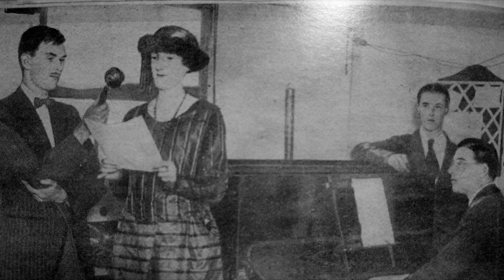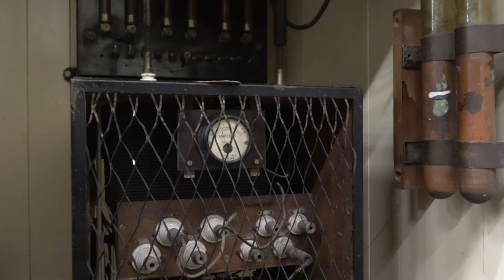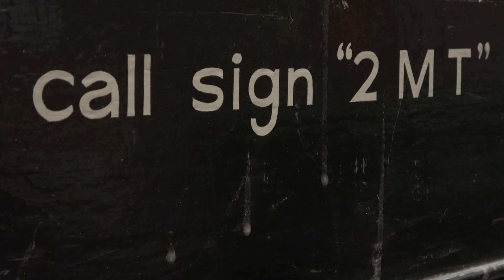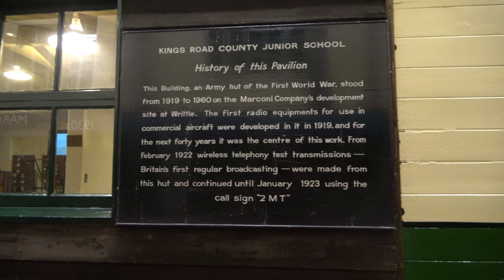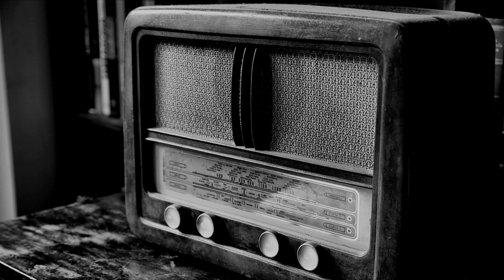2MT Writtle - The UK's First Radio Station | 2MT Centenary 2022 | 2 Emma Toc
2MT, or 2 Emma Toc - the UK's first regular entertainment station, set up in Writtle, Chelmsford, first broadcast on the 14th February 1922.

Join us on the night of the 100th Anniversary, the Centenary of the original broadcast! Ex-Marconi Engineer and Radio historian Tim Wander introduces us to the original Hut (preserved in Sandford Mill), where it all takes place.

Tim presents an expanded story of how those first broadcasts of 2MT Writtle occurred, and its important Radio legacy, pre-dating the Birth of the BBC in October 1922. Including recorded anecdotes from 2MT presenter, producer and later BBC engineer - Peter Eckersley.